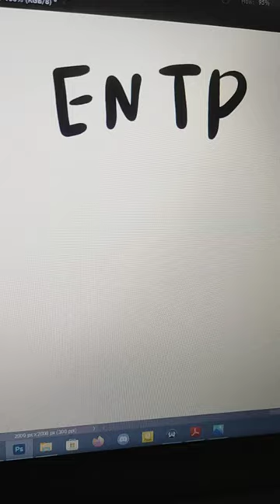art shortvideo digitalart painting digital painting youtube viral video entp